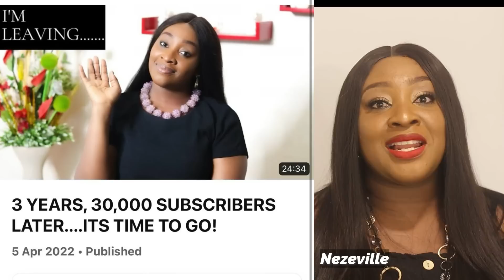EMEKA IKE & Wife, MAY & YUL Edochie, Mr Ibu & “daughter”( Let's talk & close the year together)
ACCOUNT NAME: NEZEVILLE CONCEPTS.(WEMA BANK)
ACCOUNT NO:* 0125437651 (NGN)